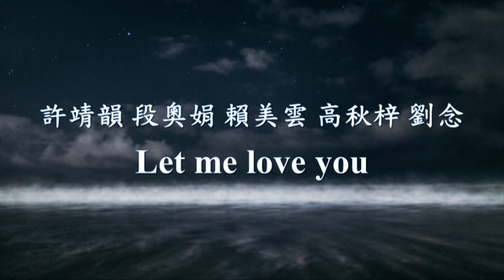許靖韻 -《Let me love you》Feat. 段奧娟 , 賴美雲 , 高秋梓 , 劉念.mp4